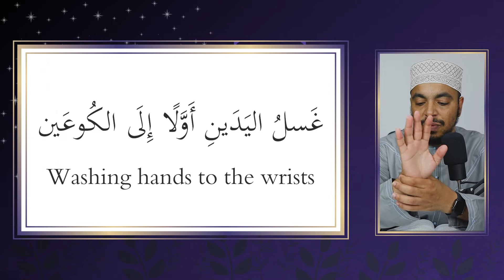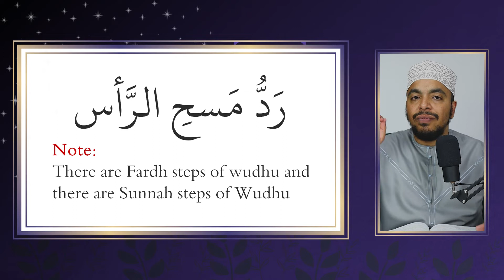What Are the Sunnah Acts of Wudu | And Establish Prayer Eps 08 | Ustadh Mahmoud Mahmoud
The act of wudu is completed by the sunnah and virtuous acts. If one desires to achieve the prophetic ablution, he/she should be able to first distinguish between the obligatory from the Sunnah and the Sunnah from the virtues. Secondly, they should be able to apply them while doing wudu when possible. However, what are the EIGHT main Sunnah acts of wudu?

🕌 Salah is not just physical action, but the deed of the heart too. Through it we find solace, peace and fulfilment.
In this course, you'll learn how to not only pray physically, you'll also be able to learn how to connect to the almighty by attaining khusu' and closeness to Him.

This online course is for you, who wants to perfect his/her prayer, connect to Allah and lead a meaningful life as a Muslim. It all begins with prayer and it ends with it. Its success is our key to paradise but a source of tranquility on this mortal life.